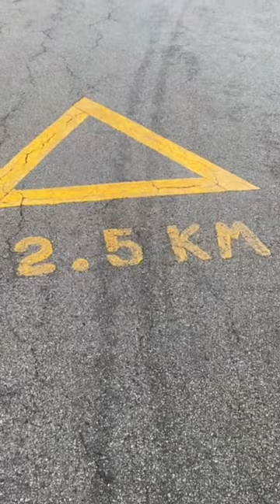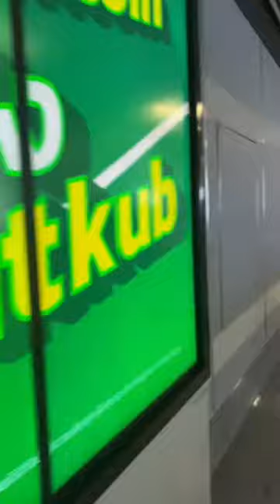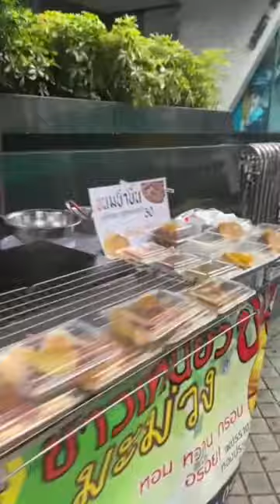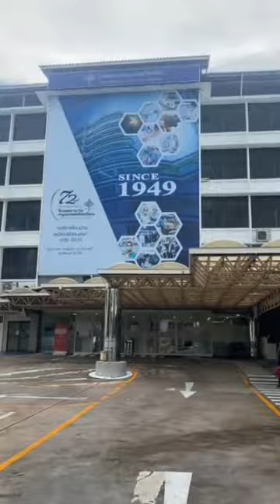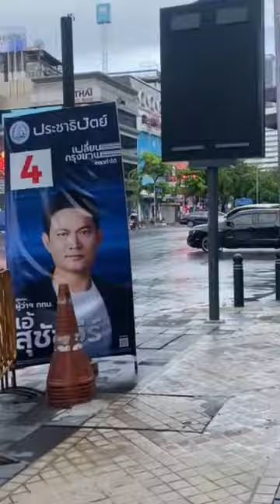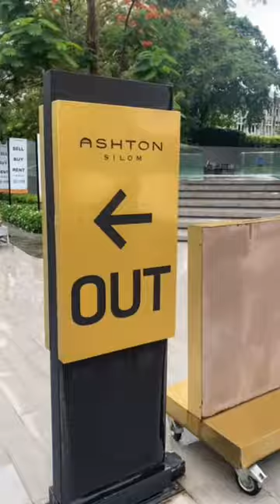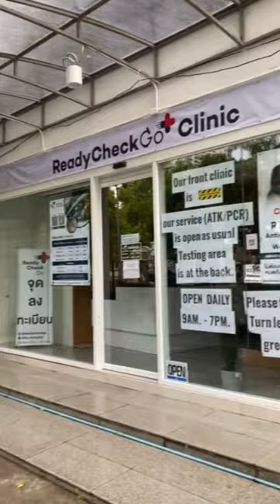Life in Bangkok, "RAINING" at LUMPINI PARK, (PART 2)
Unexpectedly I was caught in the rain while enjoying my Sunday walk at LUMPINI PARK. Watch people running for cover and some run in the rain. After "RAIN" see how things were on the street of Silom as I make my way back to where I started. listen to the natural sound of tropical rain and surrounding ..Check it out !!!